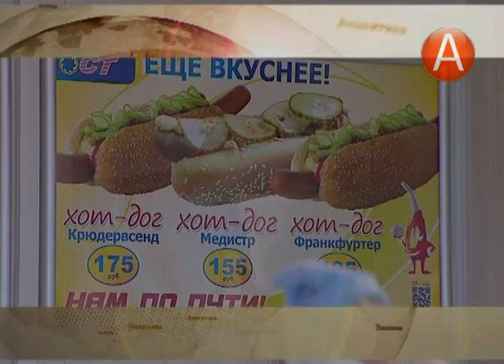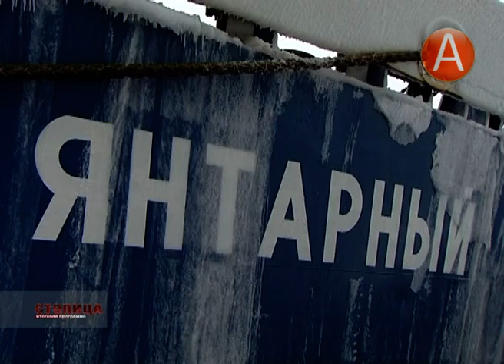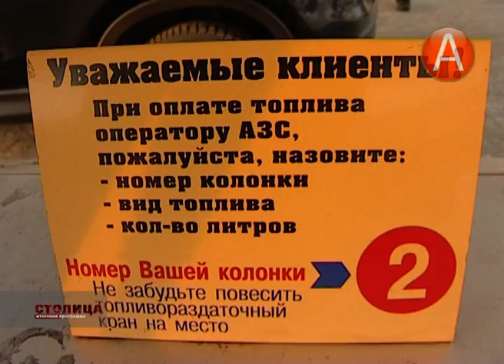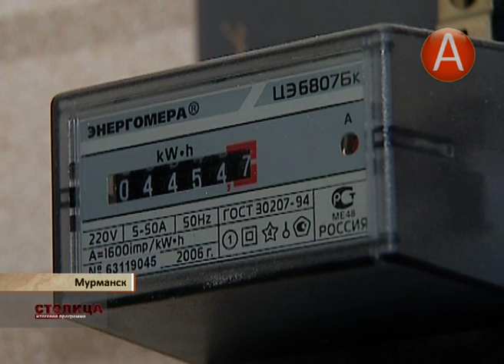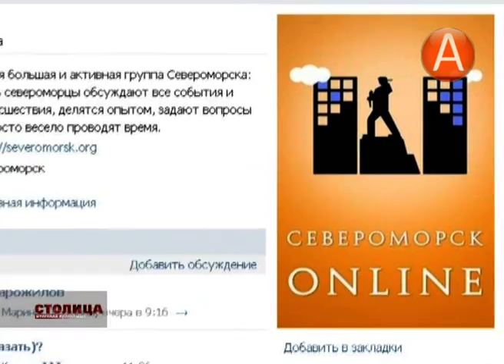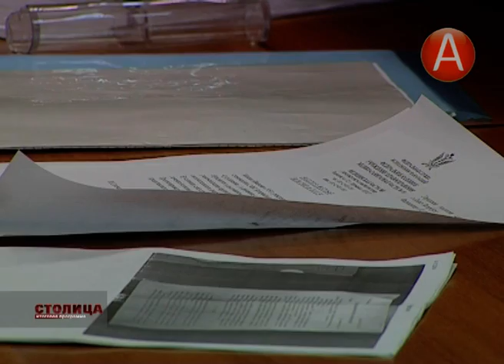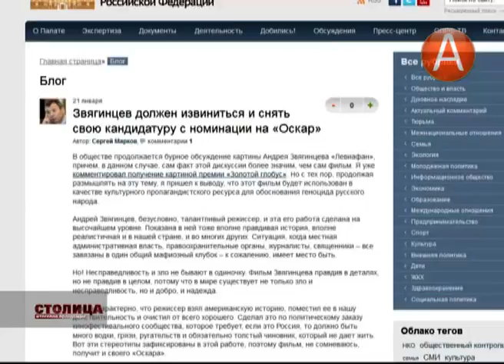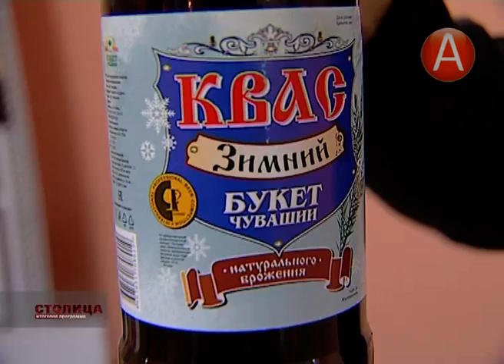столица 07 02 2015